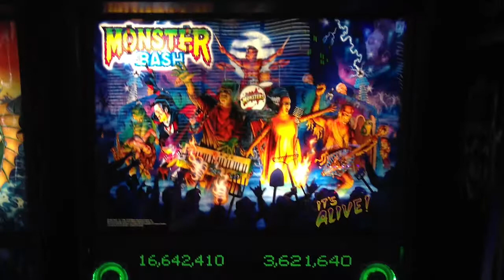LWSD Ep. 76 - THE GOONIES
Palmer flies to Minnesota to watch THE GOONIES twice in two days—in costume, at The Alamo Drafthouse, with Dave! The guys gathered in Dave’s “media corner” and rolled three cameras to capture a “Long Walk Short Drink Remembers” discussion of this 1985 kid-adventure-classic. (Recorded August 19, 2019)

LINKS PROMISED IN THE SHOW